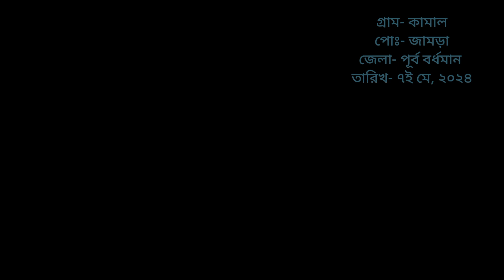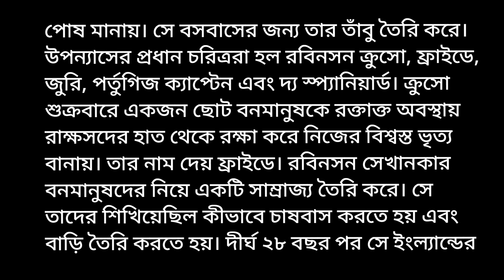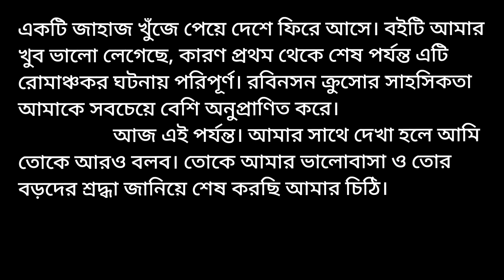তোমার পড়া একটি বই সম্পর্কে জানিয়ে তোমার বন্ধুকে একটি চিঠি লেখ / বাংলা বাংলায়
তুমি কিছুদিন হল একটি বই পড়েছ। এখন সেটার সম্পর্কে বর্ণনা করে তোমার বন্ধুকে একটি চিঠি লেখ।
অথবা
তোমার পড়া একটি বই সম্পর্কে জানিয়ে তোমার বন্ধুকে একটি চিঠি লেখ।